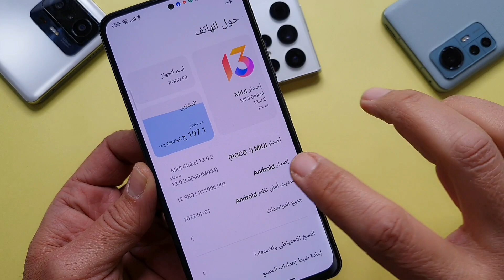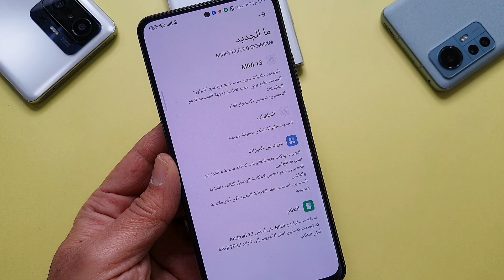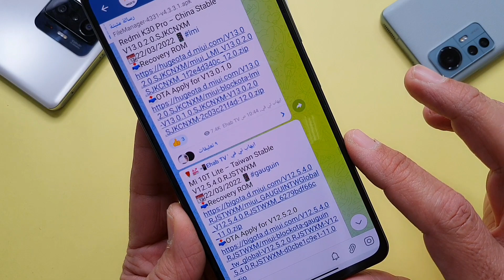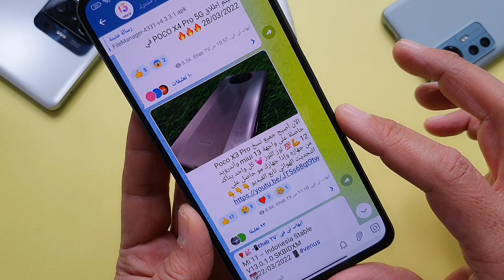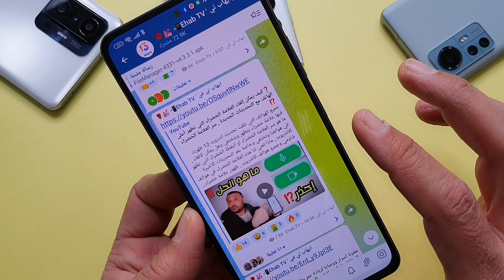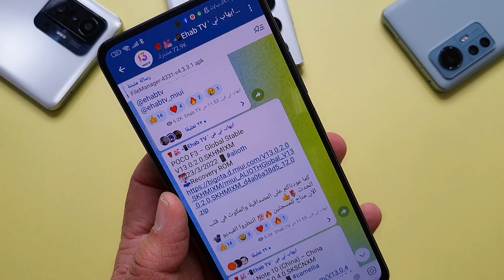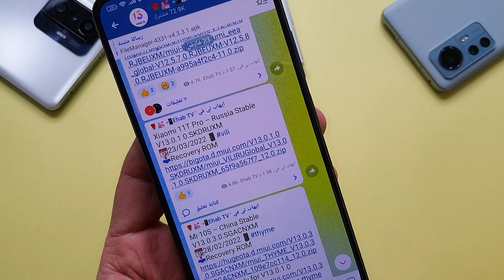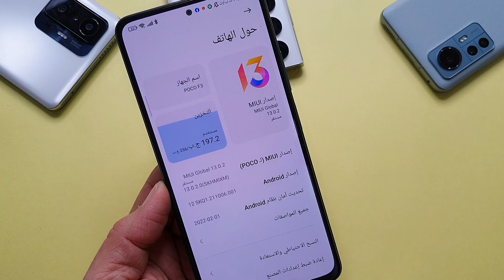✌تحديث MIUI 13 للمنافس القوي مع 17 من اخواته | أندرويد 12 مع MIUI 13 💯شاومي بوكو ريدمي ⚡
هواتف شاومي الحاصلة على تحديث MIUI 13 , اندرويد 12 مع هواتف جديدة MIUI 13 مع هواتف جديدة , MIUI 13 & ANDROID 12 POCO XIAOMI REDMI , التحديثات الجديدة التي وصلت من شاومي وبوكو وريدمي